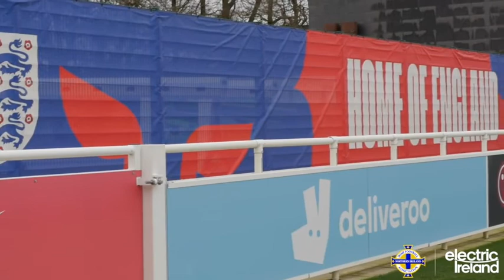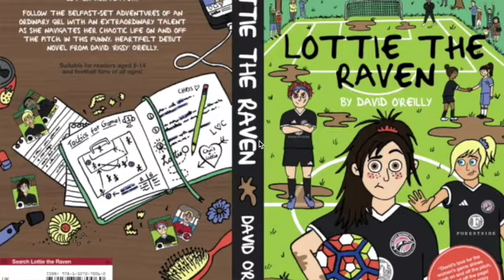Gamechangers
The Northern Ireland woman’s national team are enjoying unprecedented success and club football is expanding across Northern Ireland. It’s an understatement to say that – in recent times – women’s football has blown up in his part of the world. But what kept us? Why were our female footballers not even in the running for international tournaments until 2009? What has changed and who/what is responsible? To discuss, sports broadcaster and former player Nicola McCarthy, NI captain Marissa Callaghan and chair David ‘Rigsy’ O’Reilly (who founded his own woman’s team, then wrote a novel about them!).

To discuss the rise of the beautiful game in Northern Ireland – and indeed across the world – join three experts on the local game.

Nicola McCarthy is a former footballer and now hugely respected sports reporter and anchor – formerly with Man City FC and now with BBC NI, specialising in covering football for TV. She recently fronted a fascinating documentary about woman’s football and the surprising history of the game here (dating back to pre-war times!) in a recent BBC documentary.
Marissa Callaghan is captain of the Northern Ireland woman’s team who are on the brink of history – qualification for their first major tournament. Marissa has played 60 times for her country and is arguably the finest female midfielder the country has produced. She is also part of the coaching set up at her club Cliftonville Ladies and is Girls Participation Officer with the IFA.

David O’Reilly (aka Rigsy) is a radio and TV broadcaster as well as founder of and head coach of Belfast Ravens. The club he formed with his wife have two teams in the now thriving NIWFA. David was so inspired by his experiences with this team he wrote Lottie the Raven, a novel about women’s football.

Focusing on:

With the recent success of the national team and the expansion of the NIWFA, it’s an understatement to say women’s football has blown up in Northern Ireland. But what kept us? Why – for example – were we not even in the running for tournaments like the Euros until 2009? What has changed and who/what is responsible?

How can the success of the women’s national team in Northern Ireland inspire a whole generation of young girls to play football and what are the benefits of team sports at a young age?

Woman’s football has a fantastic relationship with the LGBT community. Meanwhile, there is not a single openly gay man playing top level football in Northern Ireland – or the Premier League for that matter. What can men’s football learn from the woman’s game?